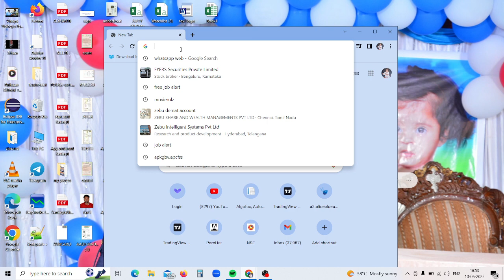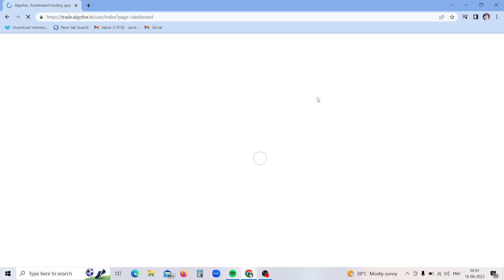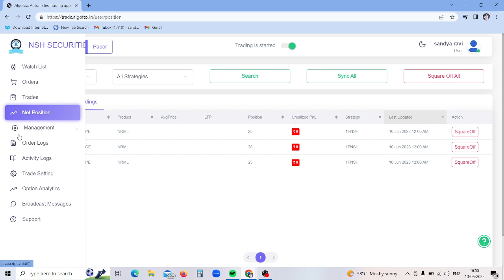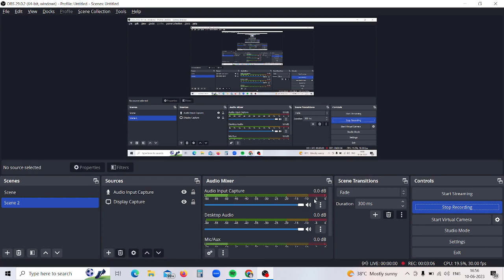How to connect algofox bridge to broker terminal